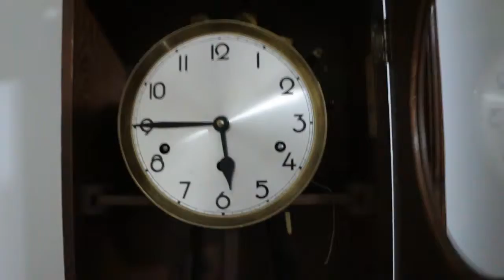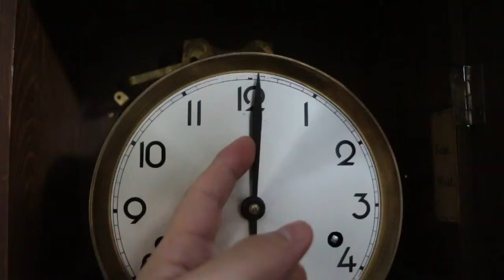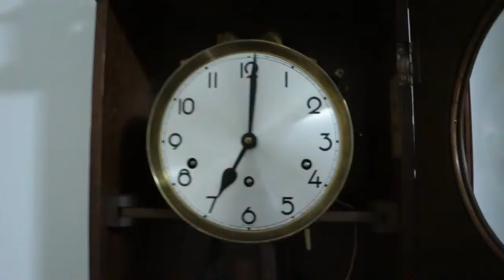RELÓGIO CARRILHÃO WEST E FONT